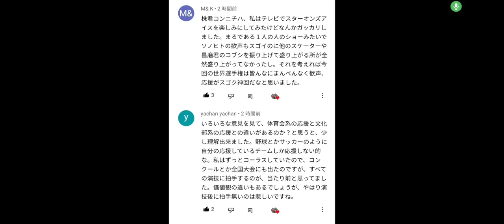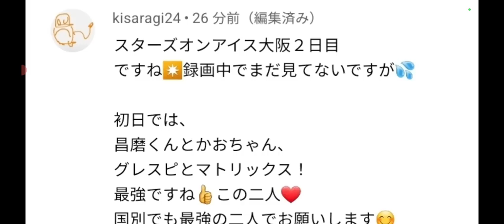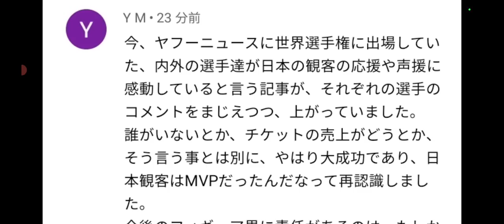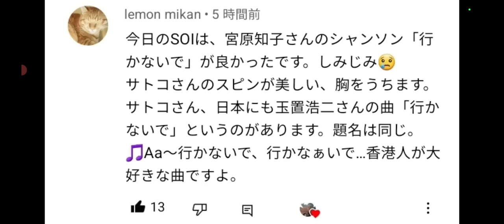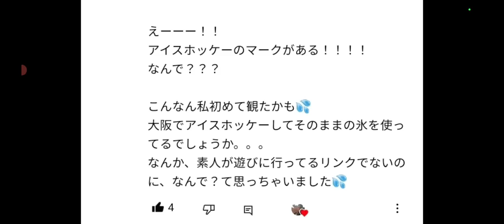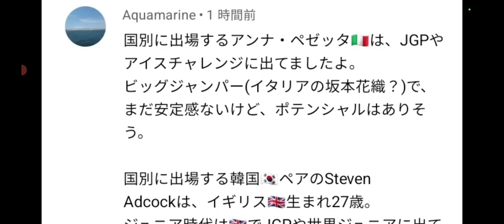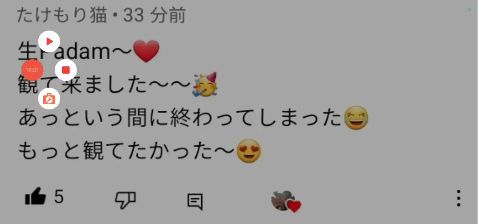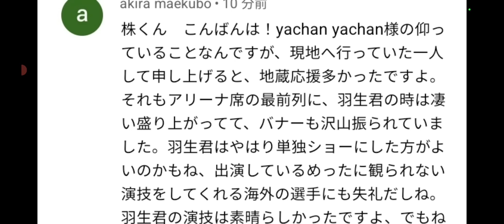【フィギュア】①今回のSOI23の観客席にガッカリの声②宇野昌磨選手の、ステップが大偉業だったのですね‼️③Faoiの速報ですか⁉️出場者発④表宮原選手の演目に感銘を受ける⑤国別対抗や秘蔵話など♪